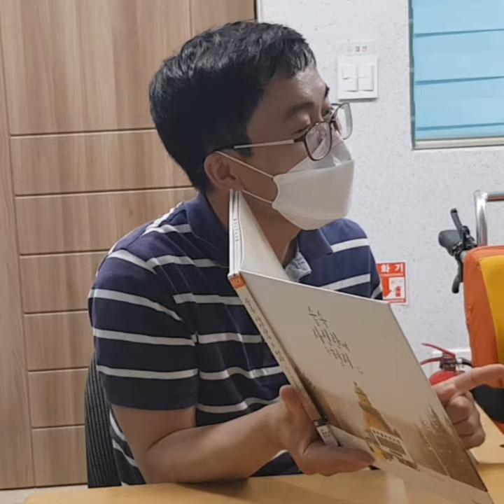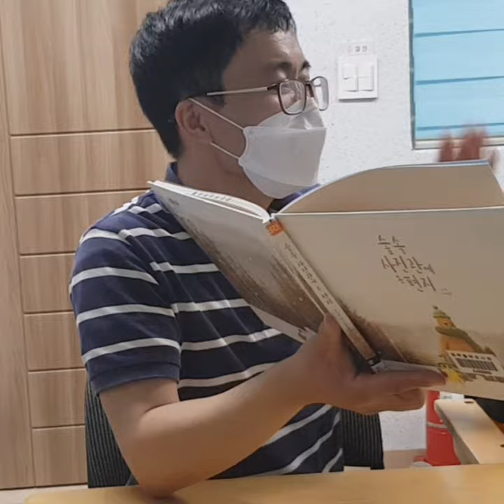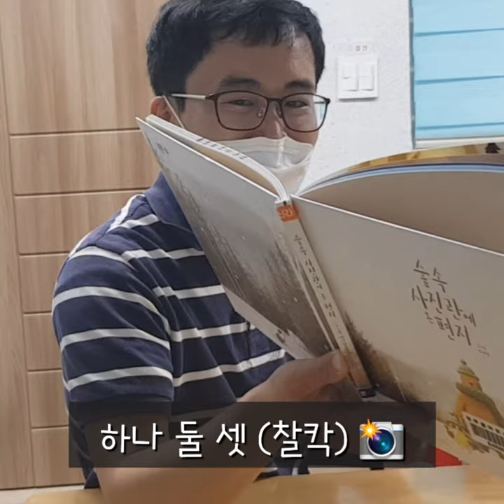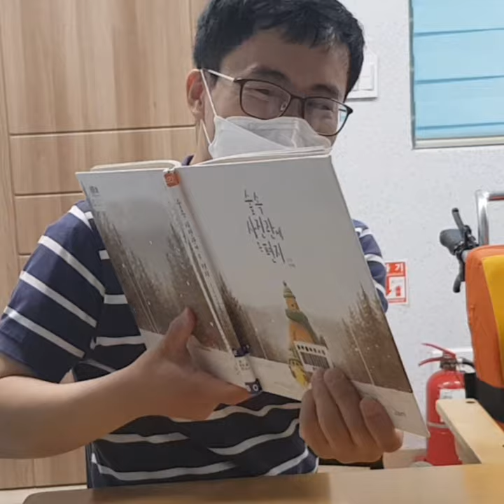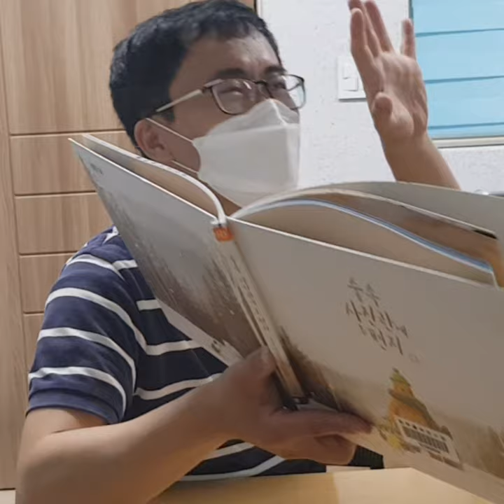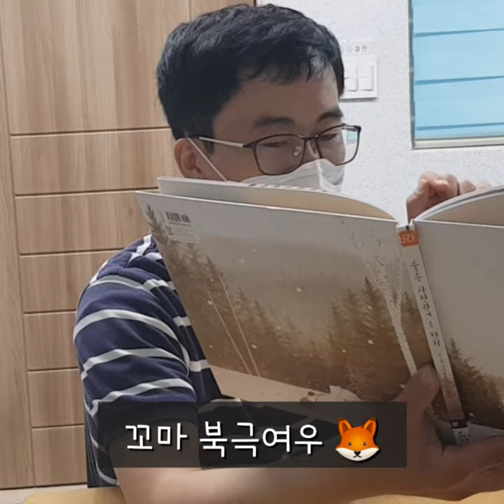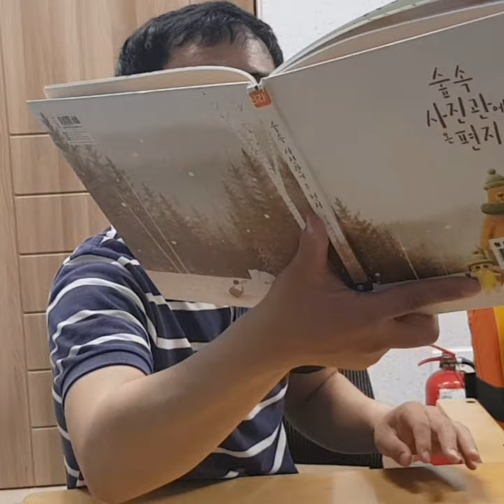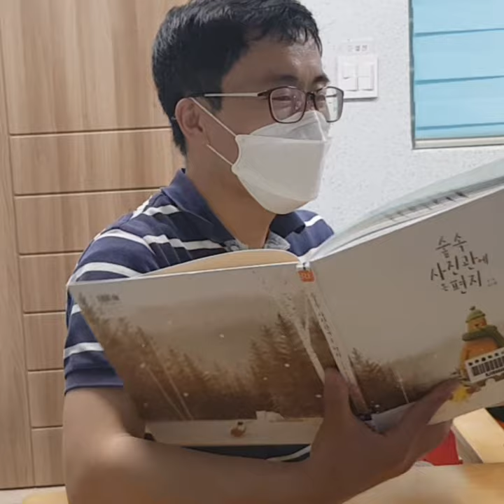숲 속 사진관2 | 숲 속 사진관에 온 편지 | 책읽특 | 특수학교 순회수업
기본교육과정 1~2학년군 국어 16단원 인용된
숲 속 사진관의 2편

2020년 숲 속 사진관에 온 편지
이제는 출장 사진 서비스 갑니다~!

통합교과 봄(나)-1 1단원 우리집에 놀러 와! 단원 수업할 때
활용해도 좋을 동화